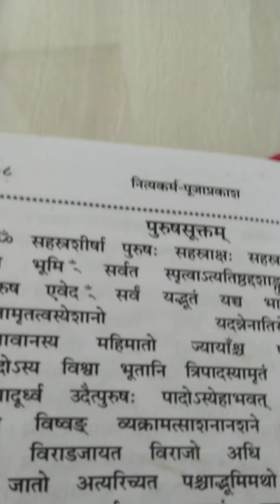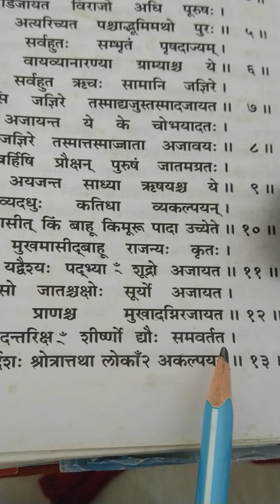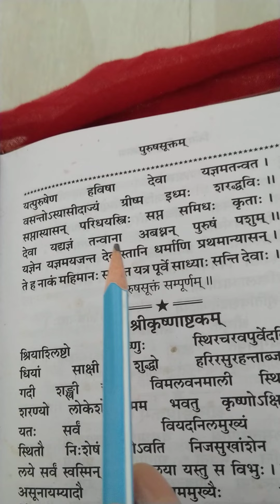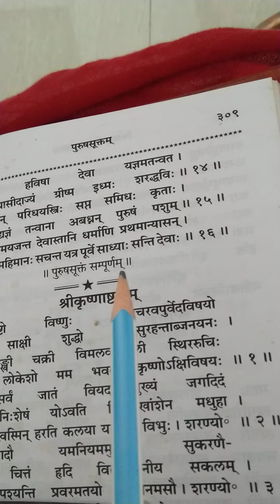अथ पुरुष सूक्तम्